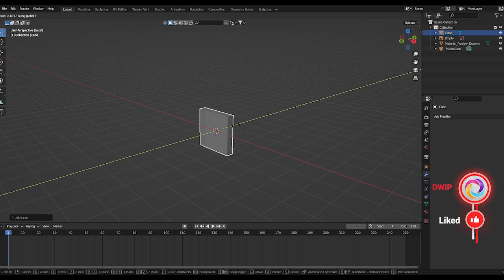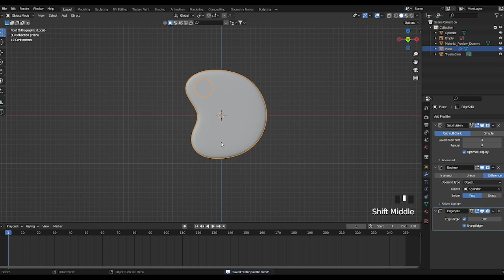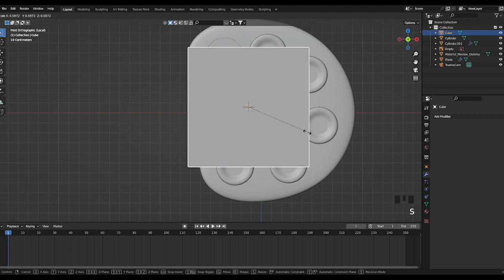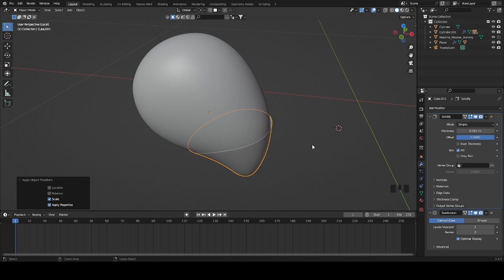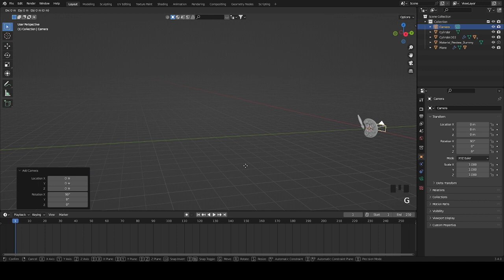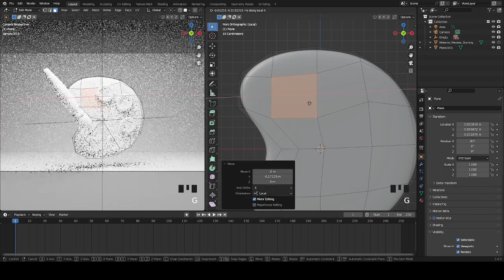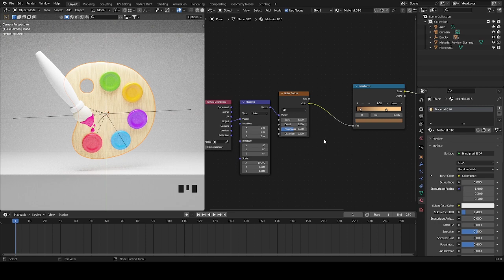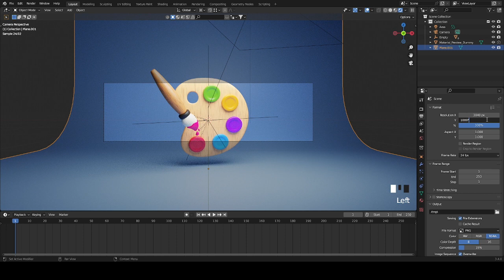Modelling a paint brush and color palette 3D illustration in blender | Timelapse Tutorial